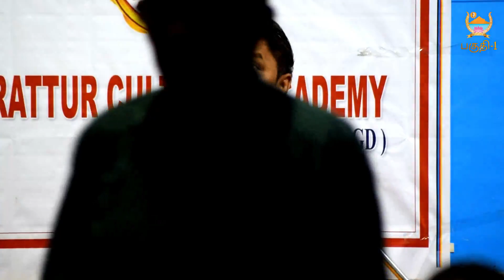Know your "self" - Part 1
Swami Ramana Swaroopananda - talks on introduction to Advaita Vedanta Philosophy to know our own "self" held at Sri vivekanada Vidyalaya,  korattur , chennai